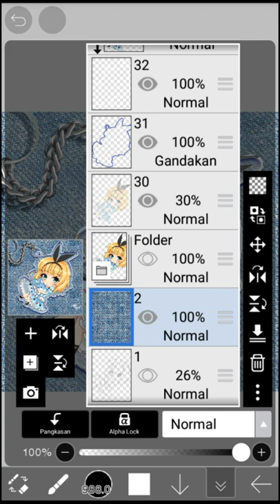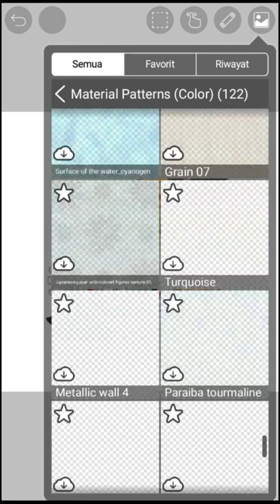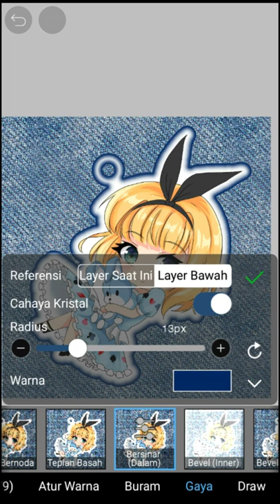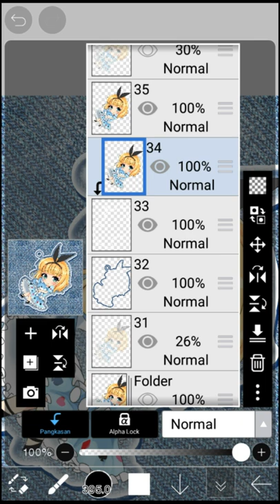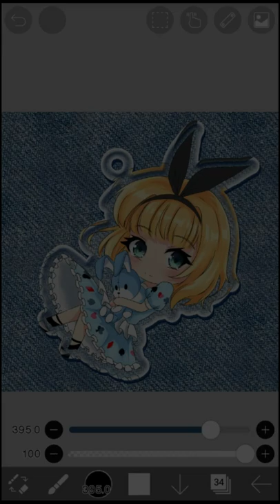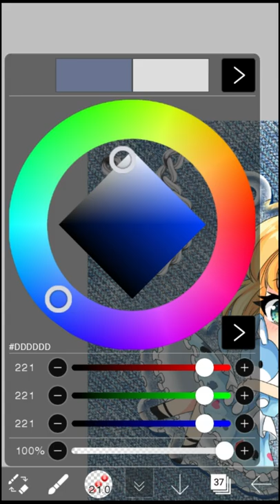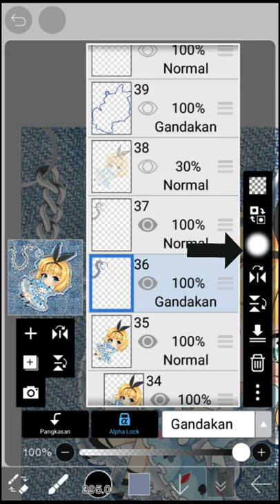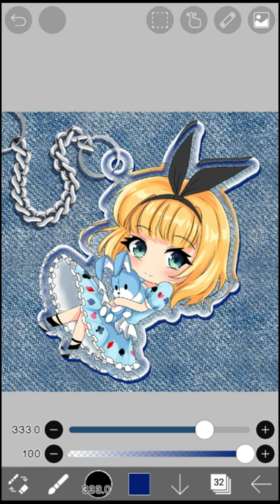cara mengefek gantungan kunci acrylik di ibis paint x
Kemarin di video speed paintingnya ada yg nanya gimana caranya untuk membuat efek seperti gantungan kunci itu jadi kali ini adalah tutorialnya

   Sebenarnya tutorial ini sudah ada di chennal resmi official ibis paint x jika ingin melihat yg versi aslinya klik link di bawah
sayangnya tutorialnya menggunakan aplikasi versi yg lama , dan versi lama dengan versi terbaru itu mekanismenya berbeda jadi caranya agak sedikit berbeda

    walaupun kelihatanya simpel tapi sebenarnya cukup rumit karena harus memanfaatkan banyak fitur .

jika kalian bisa menguasainya kalian bisa membuat efek foto yg keren untuk di jadikan foto profil lumayan buat pamer di sosmet